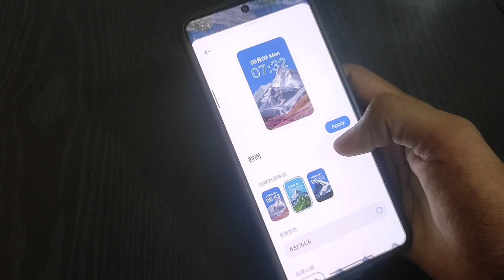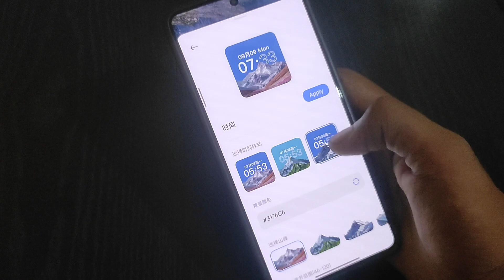Enable HyperOS 2.0 dense layout with new widgets 😍